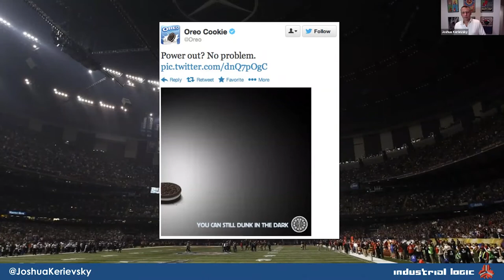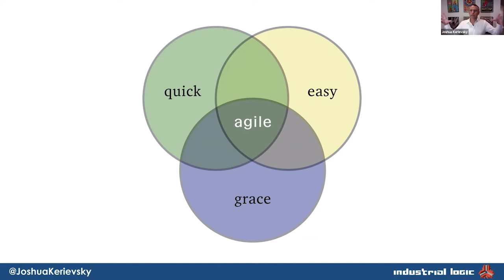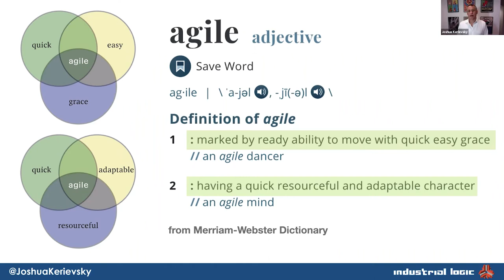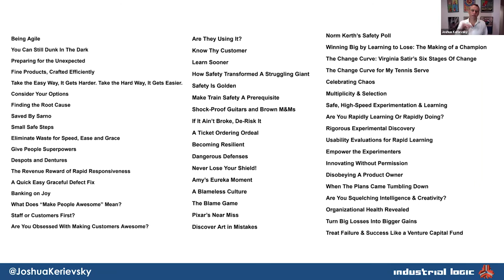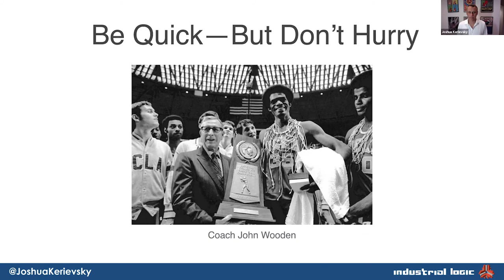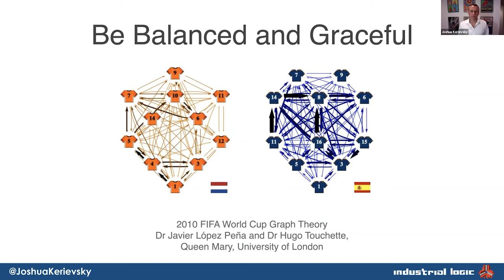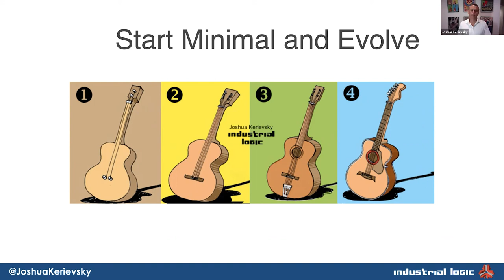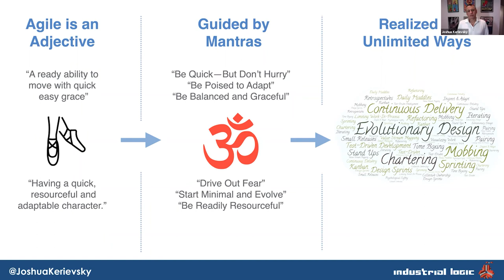Joy of Agility by Joshua Kerievsky AgileIndia Lite 2021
Agile doesn't just need a reboot, it needs a rethink. The word isn't a noun, a management fad, a manifesto or even a framework. One may be agile and never sprint, conduct a standup meeting or be part of a release train. The dread that many experience from commercial agile approaches is unfortunate and unnecessary.

Agile is an adjective: an agile surgeon, dancer, athlete, team, etc. Being agile is joyful and is applicable to all living beings. So how do we tap into that joy?
In this new talk, based on my forthcoming book, Joy of Agility, you will learn the definition of agile, six essential mantras for becoming agile, and several of my favourite stories that illustrate agility. You will leave this talk with a clear understanding of what it means to be agile and how to move towards the joy that flows from genuine agility.